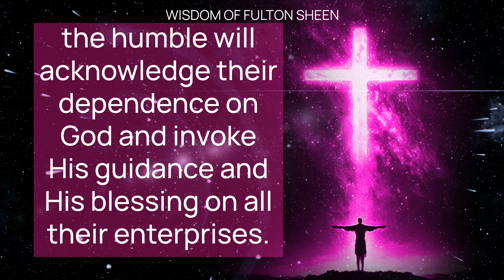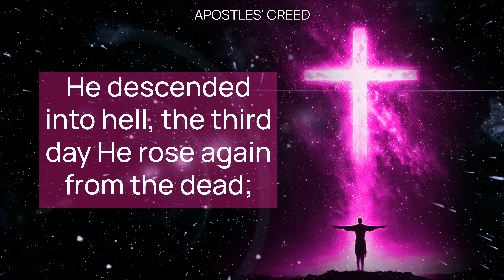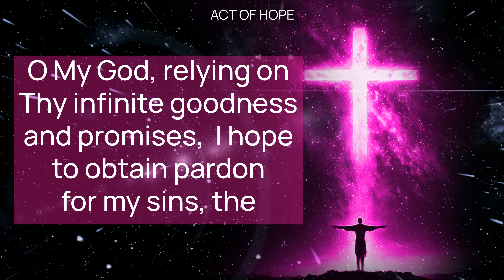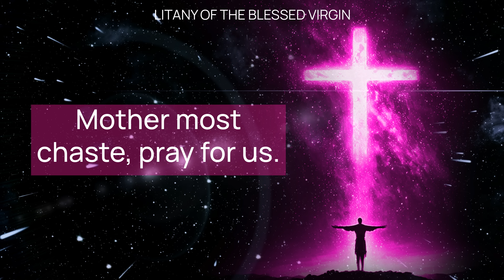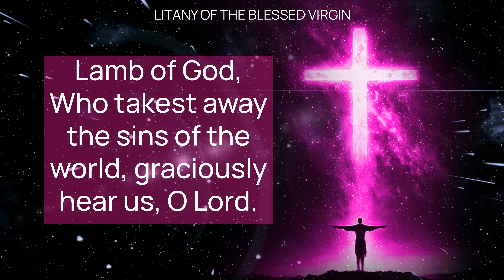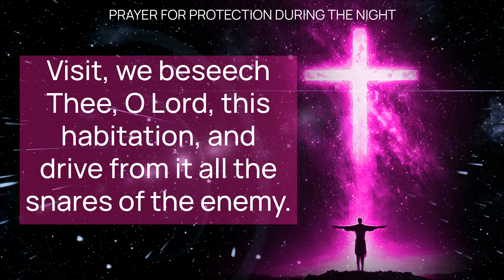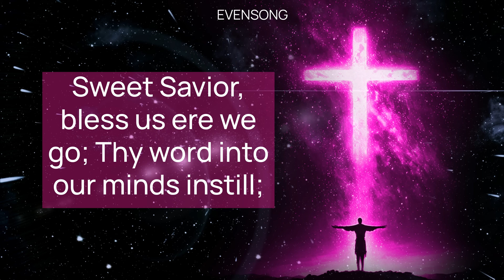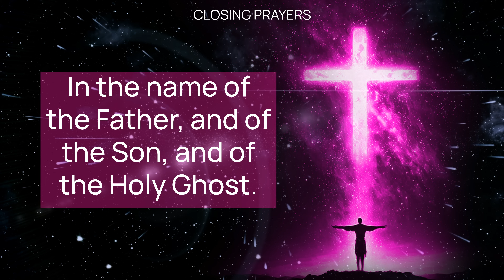THURSDAY NIGHT PRAYERS in Catholic Tradition • (Evening, Bedtime) • AUG 01 | HALF HEART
Thursday Evening Traditional Catholic Prayers with HALF HEART and the Wisdom of Fulton Sheen

Thursday Evening Traditional Catholic Prayers: Invoking The Wisdom of Fulton Sheen

Thursday Evening Prayers: Traditional Catholic Devotions and Intercessions

Join us for Thursday Night Bedtime Catholic Prayers, drawing on the wisdom of Fulton Sheen. This comprehensive Night time Catholic prayer session includes invocations, acts of faith, hope and charity, prayers for protection, and traditional Catholic intercessions. Seek divine guidance and invoke blessings, as we recite the Our Father, Hail Mary, the Creed, and other heartfelt devotions. Share in prayers for a happy death, protection throughout the night, and for the faithful departed, culminating in a plea for divine illumination and peace with Jesus as our eternal light. Engage deeply with these timeless Catholic traditions and bless your evening with spiritual grace.

00:00  EVENING CATHOLIC PRAYERS
01:00 ADORATION:
01:41 OUR FATHER
03:14 APOSTLES' CREED
04:13 THE CONFITEOR
05:24 EXAMINATION OF CONSCIENCE
05:38 ACT OF FAITH
06:23 ACT OF HOPE
06:43 ACT OF CHARITY
07:09 ACT OF CONTRITION
07:45 LITANY OF THE BLESSED VIRGIN
12:40 PRAYER FOR THE FAITHFUL DEPARTED
13:12 PRAYER FOR A HAPPY DEATH
13:42 PRAYER FOR PROTECTION DURING THE NIGHT
15:18 PSALM 129 - DE PROFUNDIS
17:20 EVENSONG
19:29 EJACULATION AND SIGN OF THE CROSS
20:03 HALF HEART